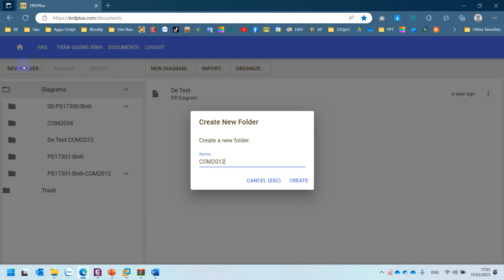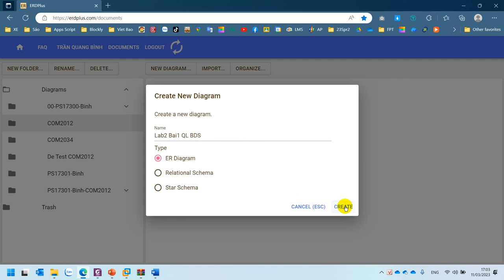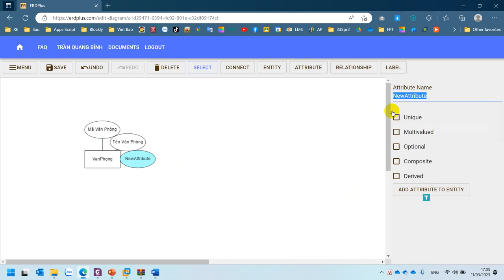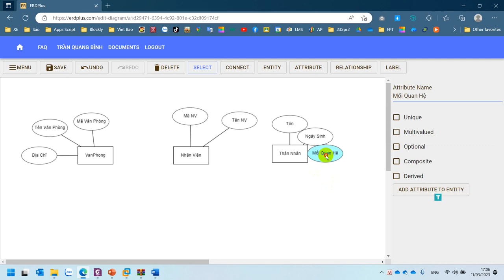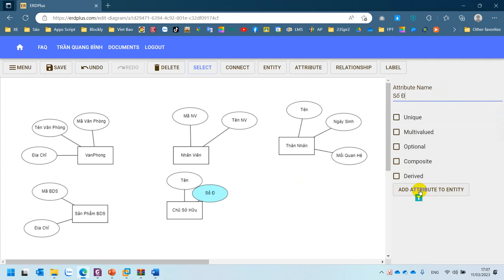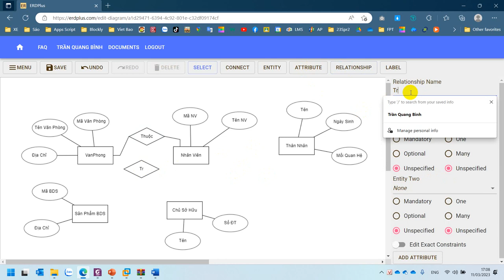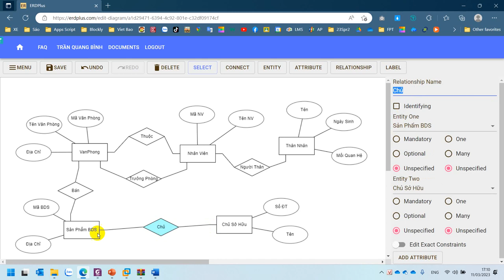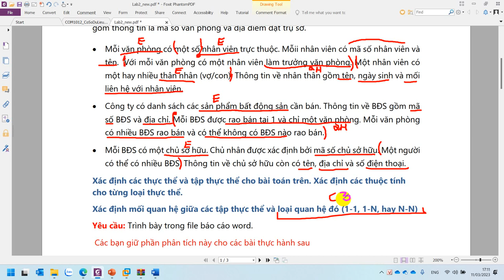COM2012 Lab 2 Bài 1 Phân Tích Bài Quản Lý Bất Động Sản Vẽ ERD Trên ERDPlus